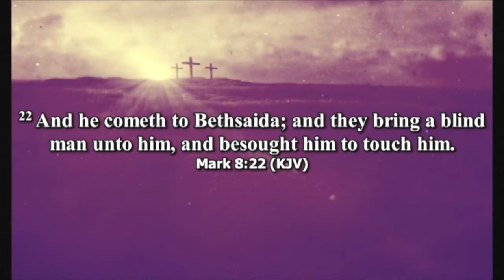03/01/2020 1115AM - Sunday Worship - Founder's Day - Another Touch